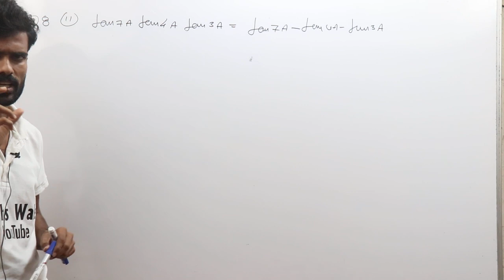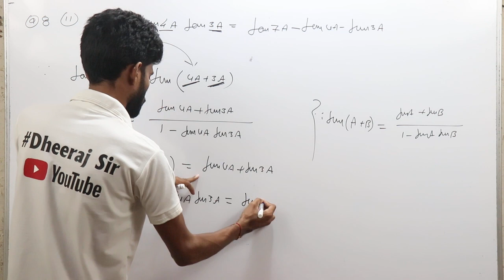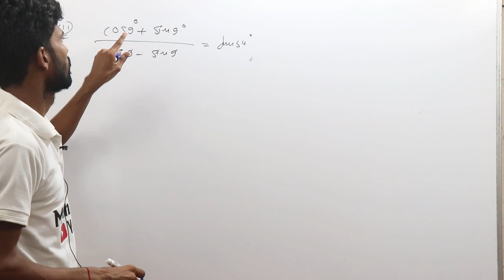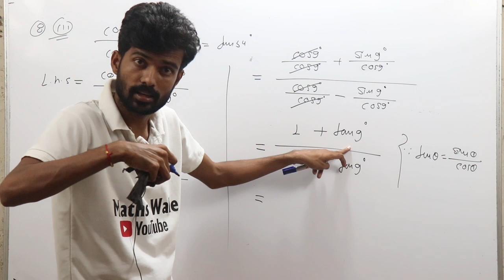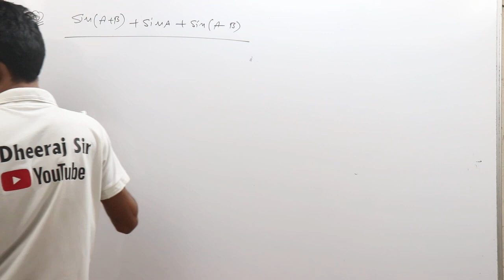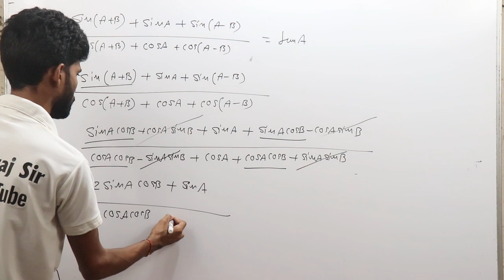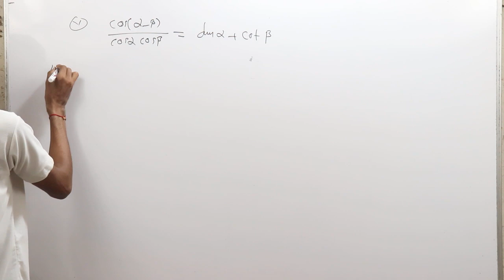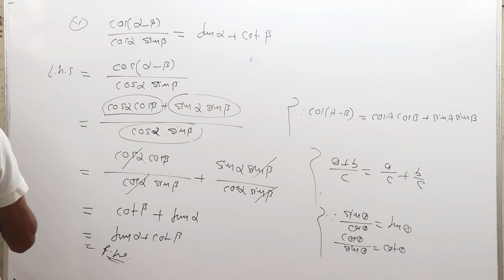trigonometry class 11 Question on Sum and Difference Formulas CBSE CG,Mp Board Navbodh1(c).6 Part_65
in this video dheeraj sir maths wale discuss about trigonometry class 11 Question on Sum and Difference Formulas CBSE CG,Mp Board Navbodh1(c).6 Part_65 by dheeraj sir maths wale

Navbodh maths Exercise
 sin(180+θ) = sinθ, cos(180+θ) = cosθ, tan(180+θ)) = tanθ
Sign of trigonometry ratio त्रिकोणमितीय अनुपातो के चिन्ह ASTC rule all sin tan cos

Trigonomerty class 11 redain to degree conversion and degree to radian conversion
Navbodh maths trigonometric function exercise 1(c).5 from Q.2 to Q.4

trigonometry class 11th formulas,mp board maths, mp board maths class 11th, mp board maths class 12 th, ch board math, cg board maths class 11th, cg board maths class 12th
trigonometry class 11th questions
trigonometry class 11th ncert pdftrigonometry class 11th exercise 3.3

 why sin(-θ) = -sin(θ)
cos(-θ) = cos(θ)
tan(-θ) = -tan(θ)

cot(-θ) = -cot(θ)

sin(90-θ) = cosθ, cos(90-θ) = sinθ, tan(90-θ) = cotθ